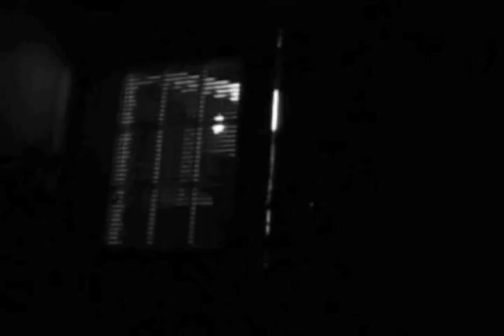Mike Sanders Reel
A reel of my work so far. It includes clips from All That I've Wanted Of A Girl, Overnight, Maniac, Righteous and Wronged and my newest film Halloran.